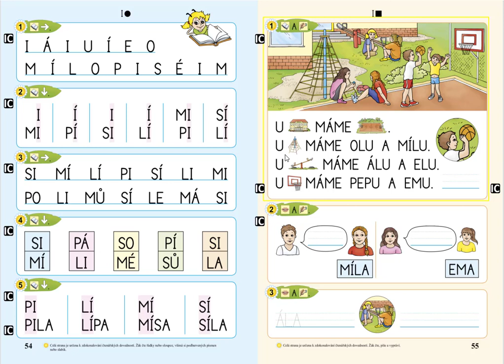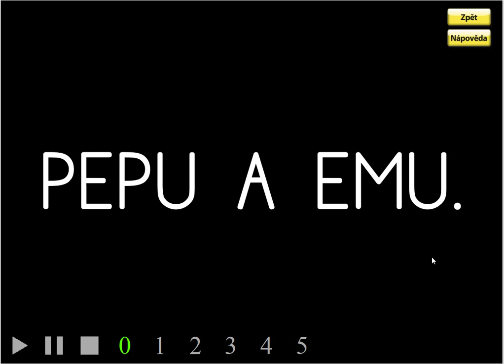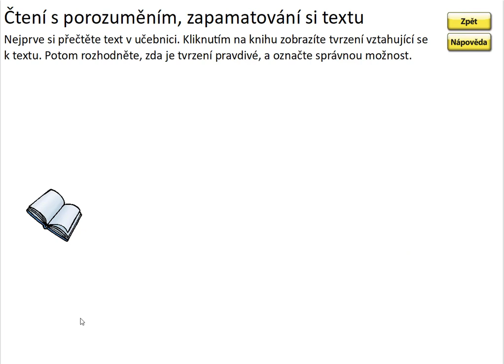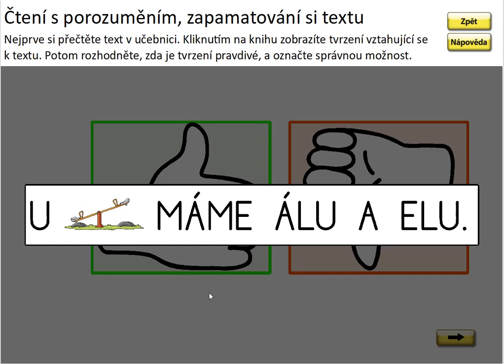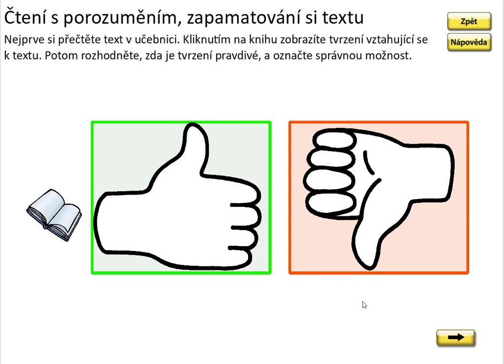Písmeno I (práce s textem), ŽIVÁ ABECEDA, str. 55, cv.1